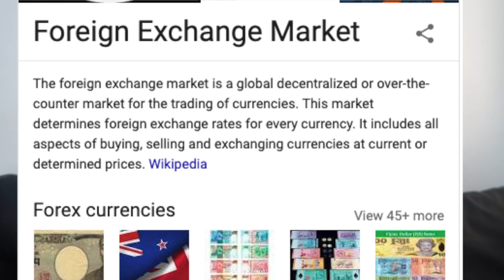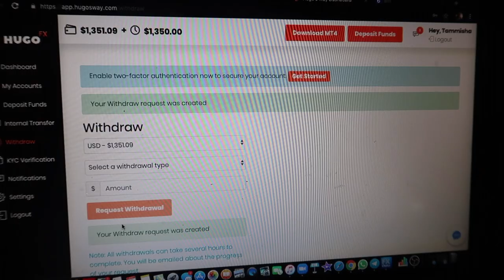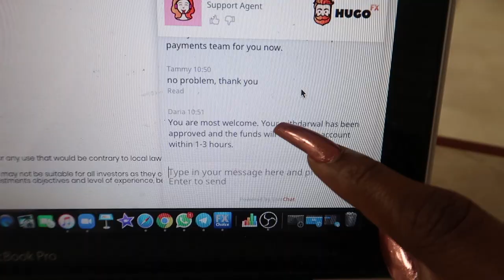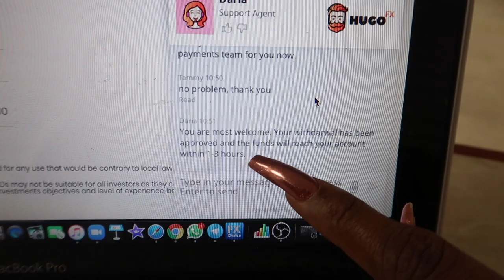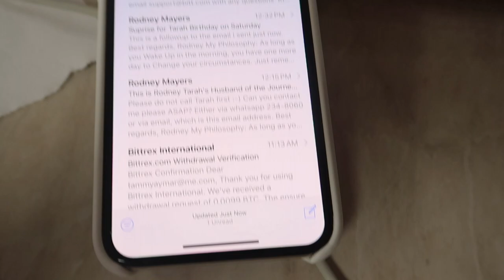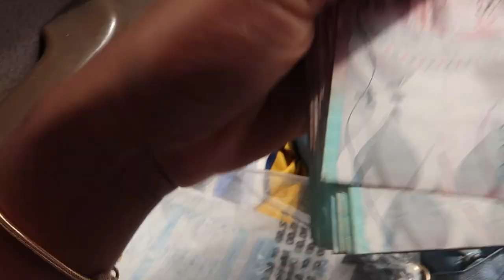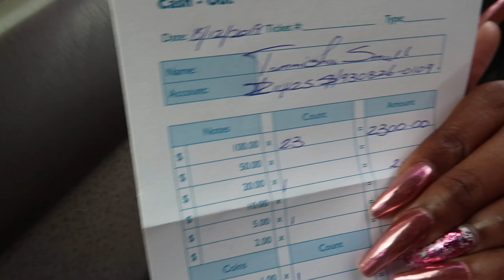HERE'S WHY FOREX IS A SCAM😔| Tammy Tamzzzz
I MUST CONFESS...HERE'S WHY FOREX IS A SCAM :/